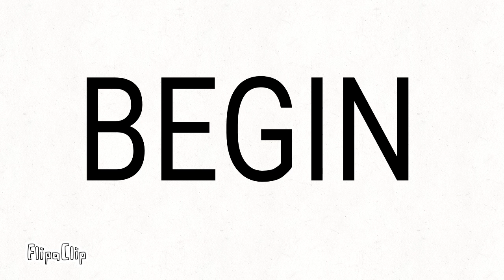every us state fighting badly animated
this took longer than the among us meme